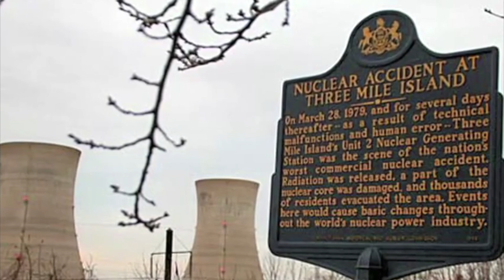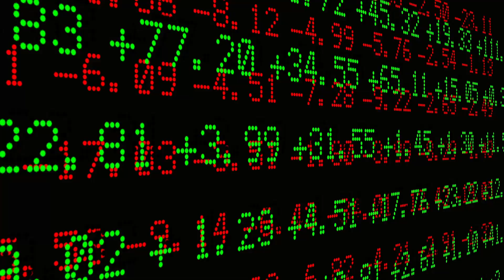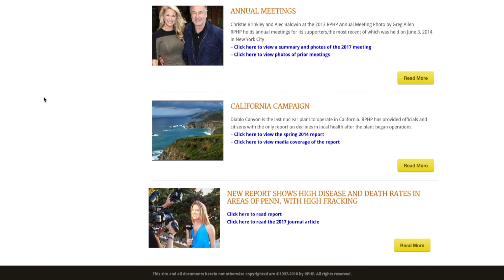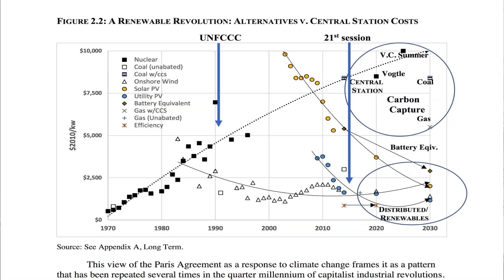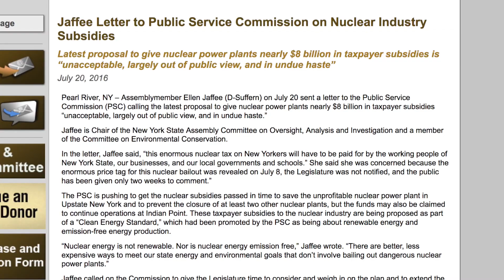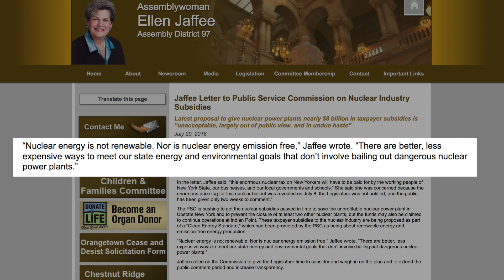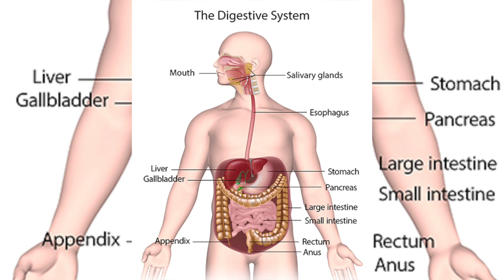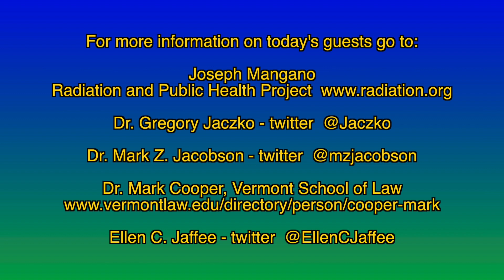The Hoax That Nuclear Power Is Green ECU 636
This “Enviro Close-Up with Karl Grossman” demolishes the hoax that nuclear power is green. The program features actor Alec Baldwin who has long challenged nuclear power; former U.S. Nuclear Regulatory Commission chairman Gregory Jaczko who declares that nuclear power “is not the right way forward” and not “a solution to climate change;” Joseph Mangano, executive director of the Radiation and Public Health Project, who tells of releases to the environment by nuclear power; attorney Susan H. Shapiro now in court taking on the $7.6 billion New York State bail-out of nuclear plants based on the no-emissions claim—a bail-out being imitated by other states; Dr. Mark Cooper of the Vermont School of Law who says continuing with nuclear power “will delay the transition to a clean energy future:’ New York State Assemblywoman Ellen Jaffee who blasts the $7.6 billion bail-out; and Dr. Mark Z. Jacobson, energy analyst at Stanford University who emphasizes how “nuclear is not zero carbon at all." The program was filmed at a New York City conference organized by the Radiation and Public Health Project.